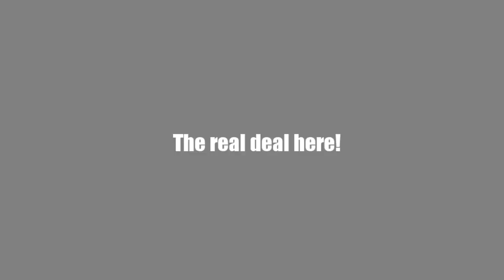Flutter scan The real version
This is the real veg because flutter put something  else and then showed the rest of the real thing

ew eeeeeeeeeeeeeeeeewwwwwwwwwwwwww! *barfs*